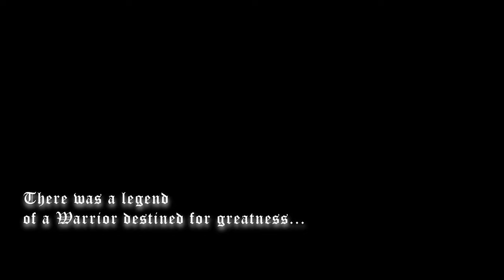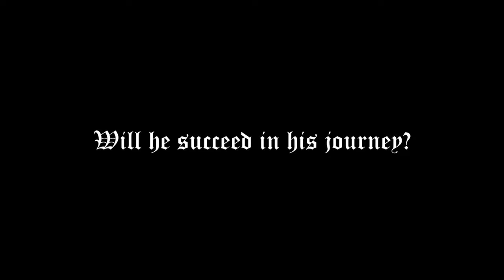The adventures of Gar-Gar Episode 1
The beginning of a journey with an unkown end... Where would Gar-Gar's steps lead him to?

Intro: Ivan Shpilevsky - The Time
Outro: Jogging House - Stairs